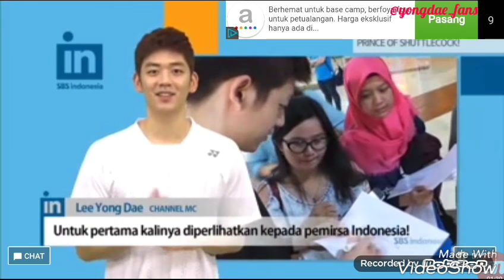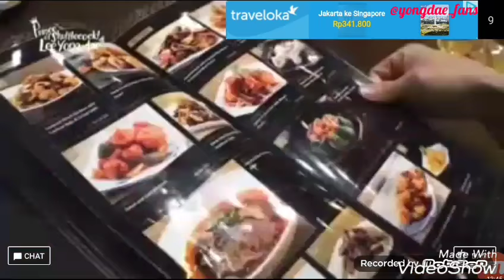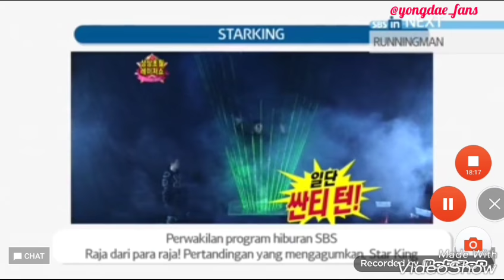Documentary of Lee Yong Dae Ep. 4